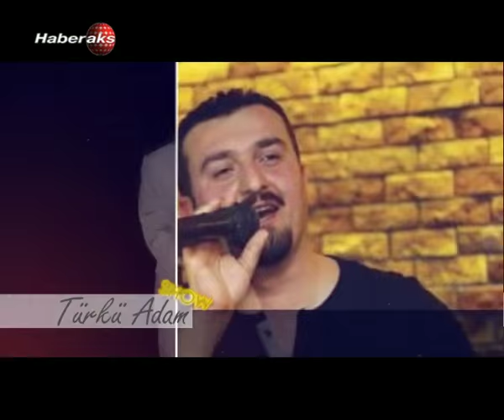TÜRKÜ ADAM SHOW 1 BLM - 24 AGUSTOS 2015